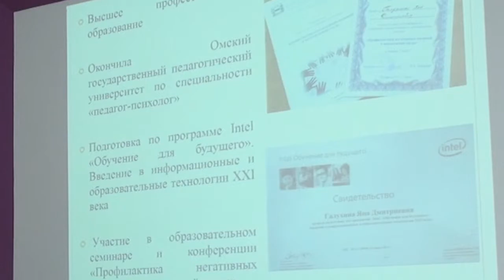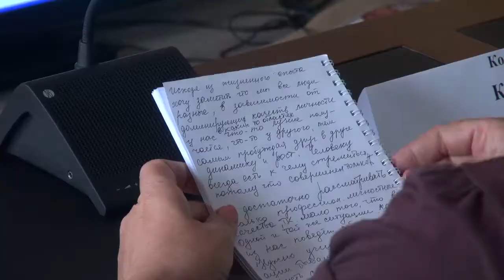Конкурс профессионального мастерства среди специалистов по работе с молодежью Омской области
Определились победители конкурса профессионального мастерства среди специалистов по работе с молодежью Омской области. 20 июня, в Региональном центре по связям с общественностью состоялся очный, заключительный этап традиционного конкурса среди специалистов по работе с молодежью